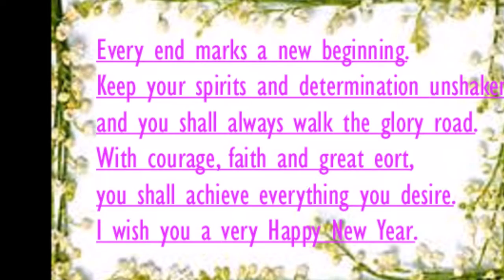Happy New Year Wishes Videos In Advance new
-new year- 2019 new year wishes videos in advance